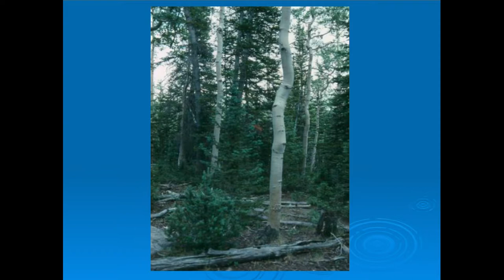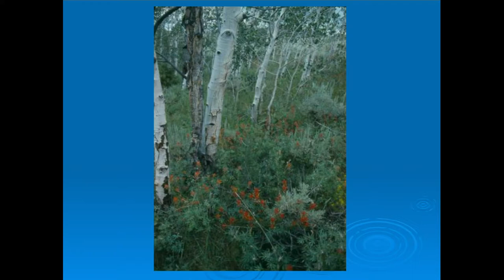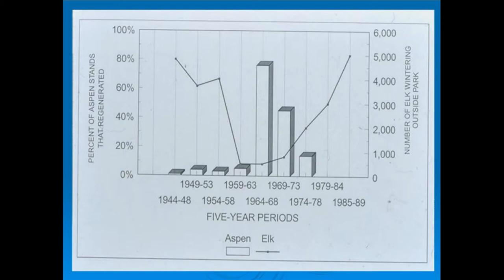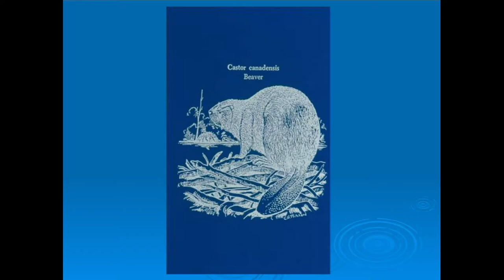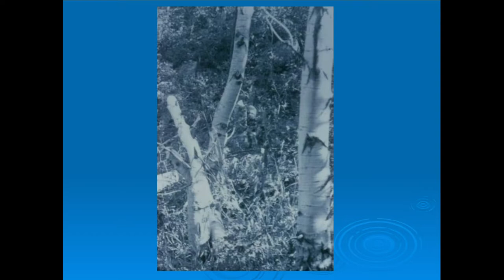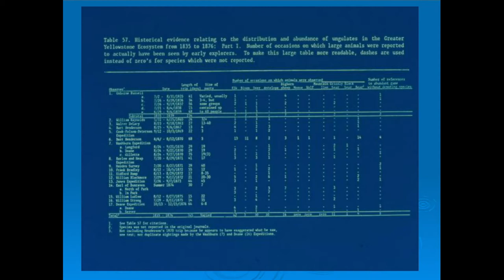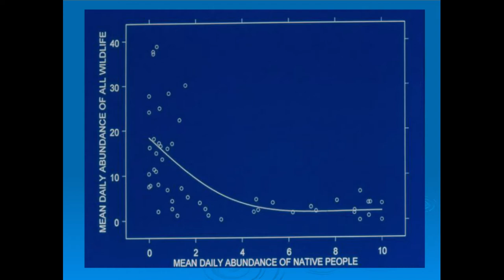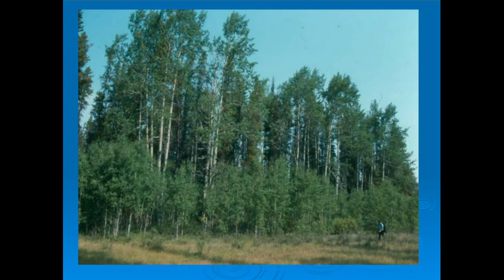Impacts of Native Ungulates & Livestock on Western Aspen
Charles Kay, Adjunct Associate Professor, USU Political Science Department